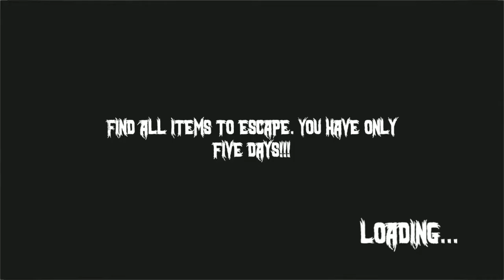Evil Officer In Extreme Nightmare Mode